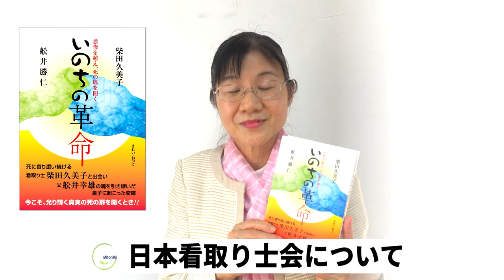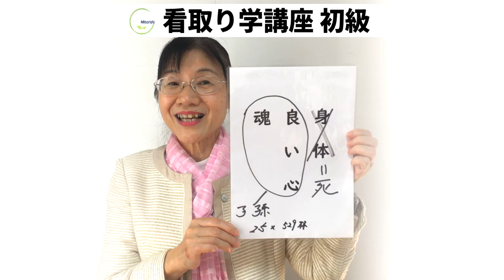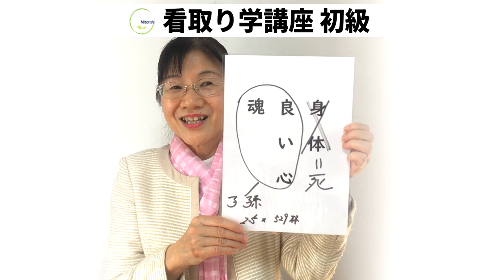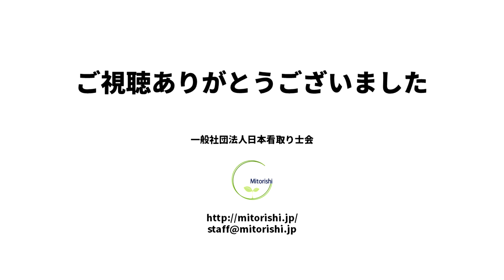日本看取り士会による「看取り士・看取り学講座」のご案内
日本看取り士会による資格・講座のご案内です。